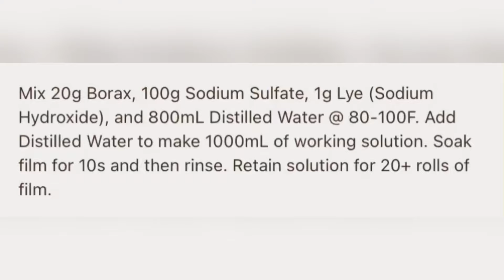Official Kodak vision3 Remjet ￼Pre-bath